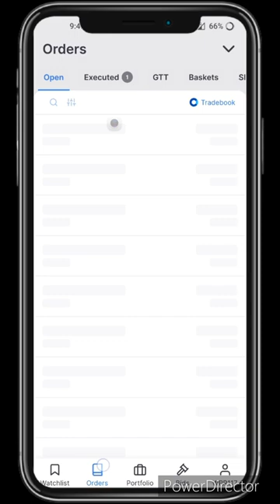ETF Swing Trading Strategy My Portfolio || Profit book 6.9% Axisilver ईटीएफ की दुकान | Etf Ki Dukan